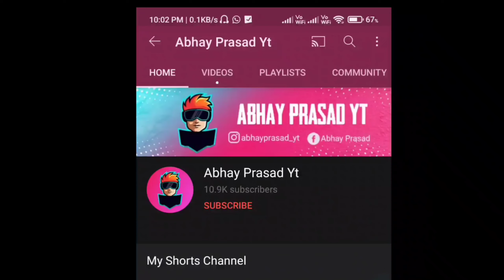POCO X3 Pro VS POCO F3 GT😱 PUBG TDM Test 🔥| Can POCO X3 Pro Beat POCO F3 GT ? | PUBG MOBILE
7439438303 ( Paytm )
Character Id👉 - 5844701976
Plz Send Popularity🥰

BEST BUY LINKS ♥️👇
Realme X3
iQOO 3
iQOO Z3
Mi 11X
Mi 11X Pro
iQOO 7
My Earphone
My 2nd Earphone
Cooling Fan